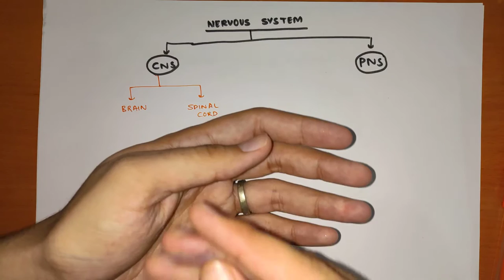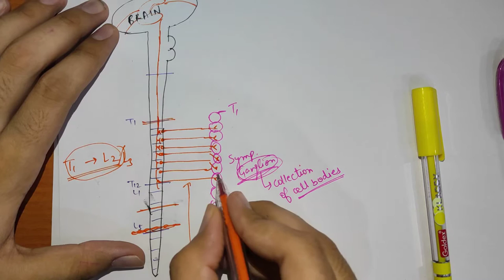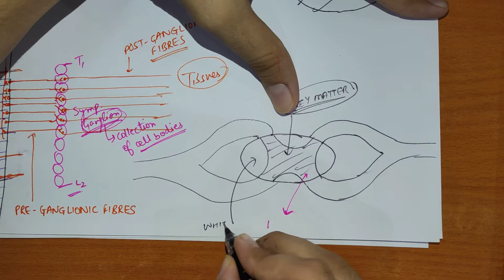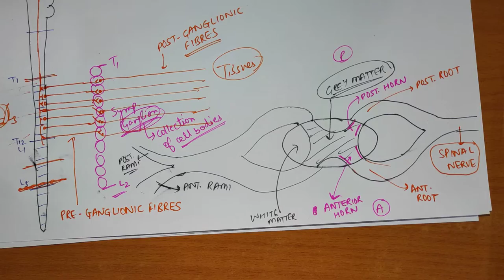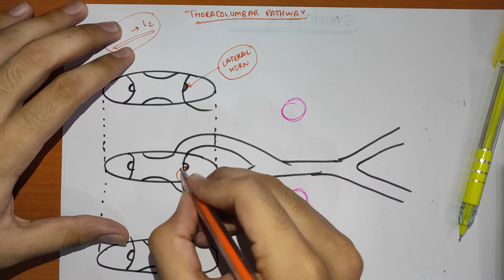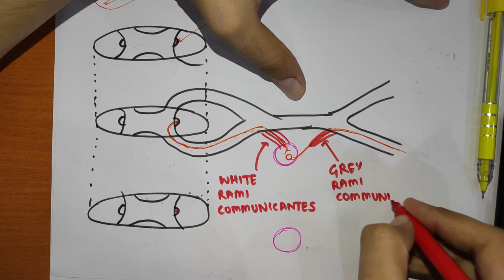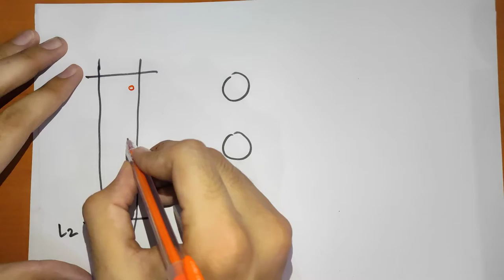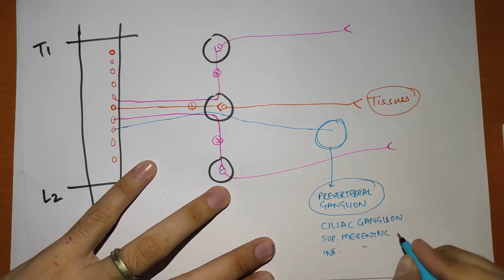ANS - 1 | Sympathetic Nervous System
In this video we will study about the sympathetic nervous system in detail.